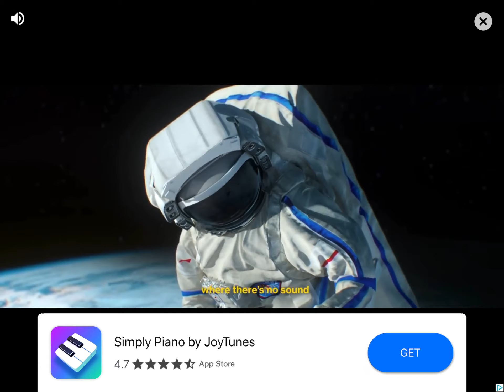I’m a badass at among us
THIS IS THE BEST THING THAT HAS EVER HAPPENED TO ME😂